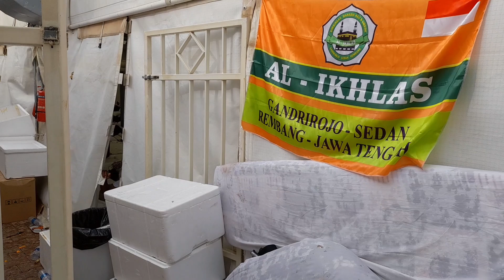MOMENT LANGKA...HUJAN GERIMIS DI TENDA MINA,PERJALANAN HAJI || BL CELL CHANEL VIDEO